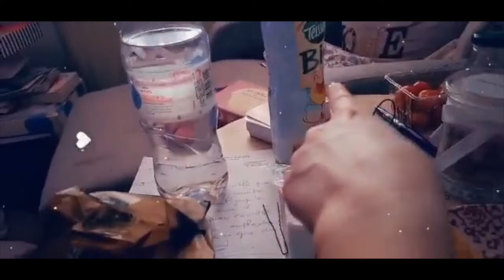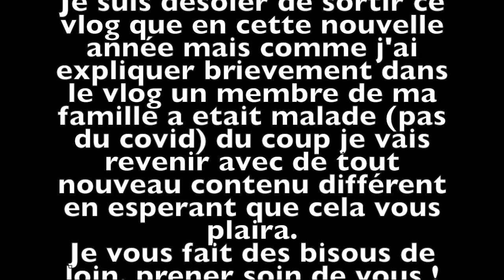Dernier vlog de l'année 2021 ! Journée avec moi et concert de Eva !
Nouvelle vidéo...

Hello a toute et tous

J'éspère que votre semaine ce passe bien ? Que vous vous êtes bien amuser que vous avez pu travailler ou vous amusez ?

En tout cas je suis ravi de vous retrouver pour de nouveau sujet c'est a dire de nouvelle vidéo.

Enfin bon je vous souhaite un bon visionnage ;)

🌙  Tee-shirt : Jennyfer

♦ SUIVEZ-MOI ♦

○T I K T O K : Laetitiabrillaux